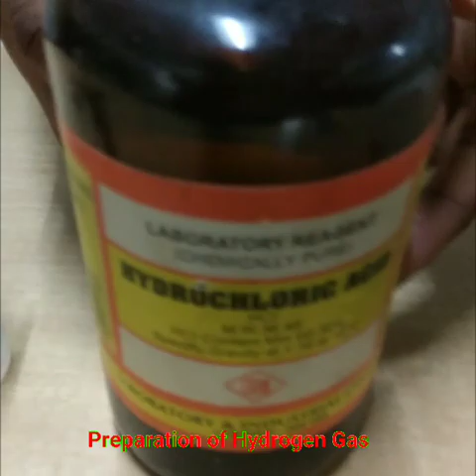Preparation of Hydrogen Gas. 8th & 10th chemistry project.